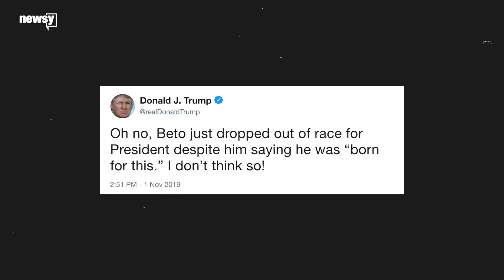O'Rourke drops out of 2020 presidential race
​O'Rourke said he decided to drop out because his campaign "does not have the means to move forward successfully."